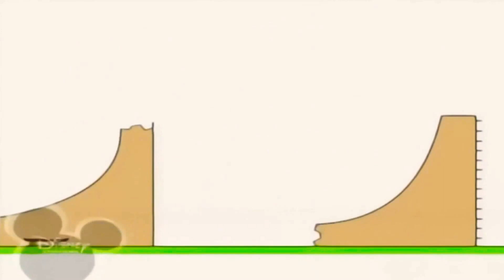21 липня 2024 р.(1)